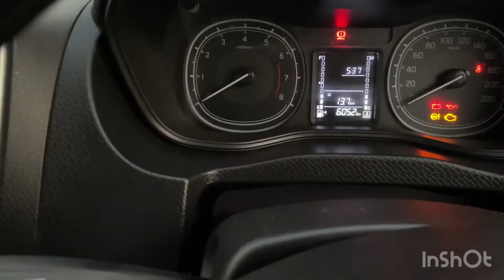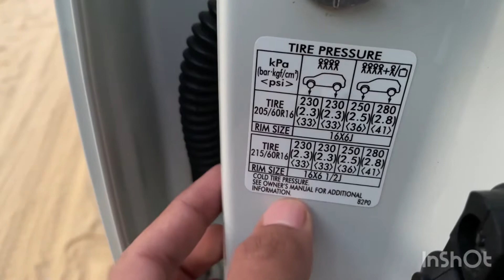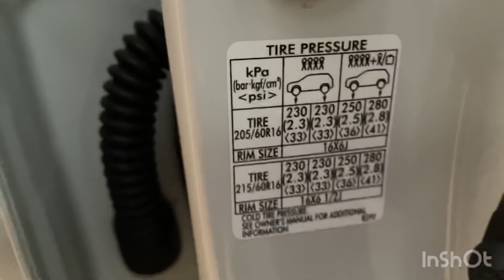car m kitna tyre pressure hona chahiye ..??? | for maximum mileage | 22 December 2021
Hlo dosto,
video pasand aayi ho toh like kre..
aur koi swaal ho toh comments m likhe.